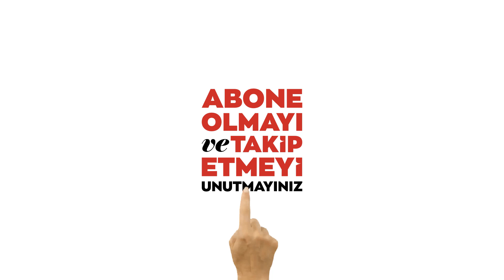Saraybosna nisanda karla kaplandı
Son günlerde havaların ısınmasıyla baharı karşılayan Saraybosnalılar, nisanda yağan kar nedeniyle sabah işe veya okula gitmek üzere evlerinden çıkarken zor anlar yaşadı.
Hayatı olumsuz etkileyen kar yağışı, şehir merkezinde ulaşımda aksaklıklara sebep oldu.
Birçok kişi, sabahın erken saatlerinden itibaren araçlarını ve evlerinin önünü temizlemeye çalıştı, ağaç dalları karın ağırlığıyla kırıldı.
Meteoroloji uzmanları, kar yağışının gelecek günlerde de devam etmesinin beklendiği uyarısında bulundu.